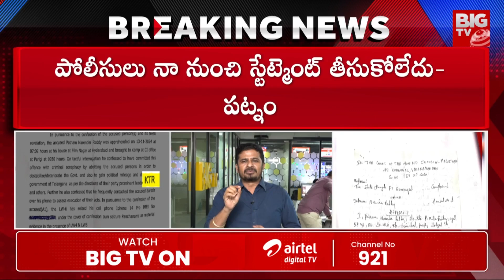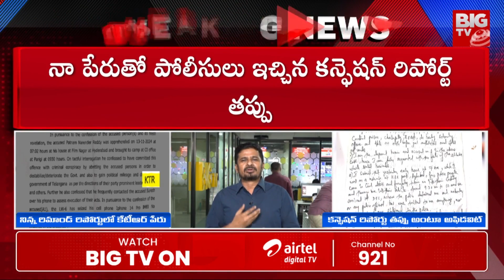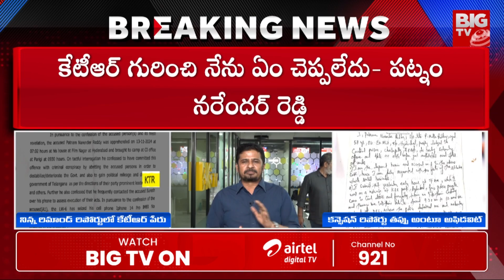పట్నం కేసులో బిగ్ ట్విస్ట్..!| New Twist in Patnam Narendar Investigation | Vikarabad Collector Case